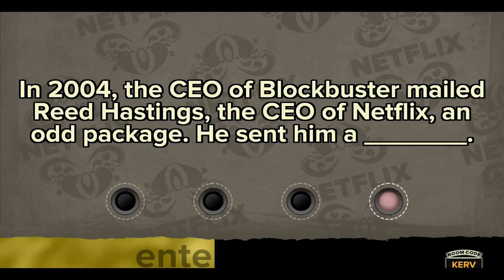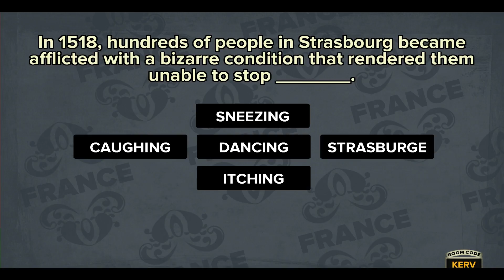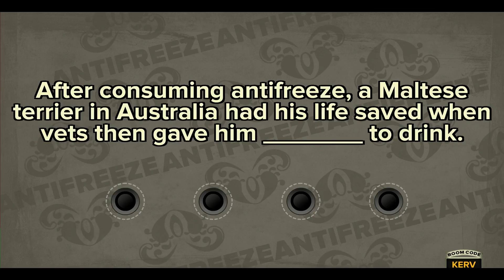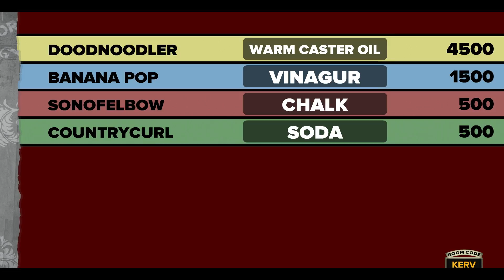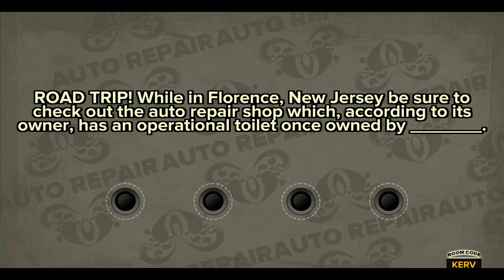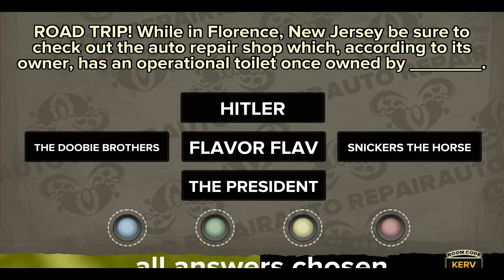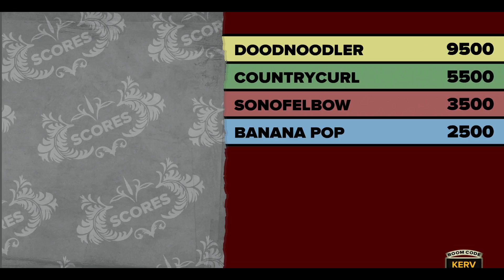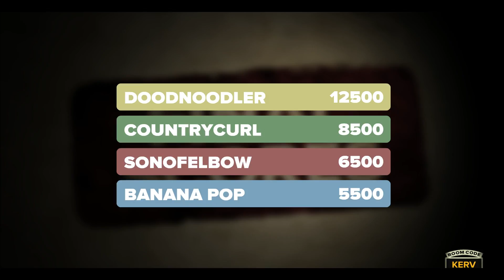Derp N Friends: Fibbage #1 Disco Fever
Note: Some of the games played in this series will contain M rated content such as Violence and Language.

I want to also thank Anna and Lustyy who created the chibis I use in my videos.

All videos are edited by TestVideoStudios Productions.

8 Bit Raceway by Wizwars